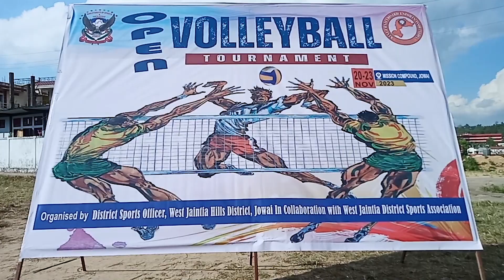Rah ka Madankynsaw Mowkyndeng Knorsyiem iaka Open Volleyball Tournament u DSO Jowai